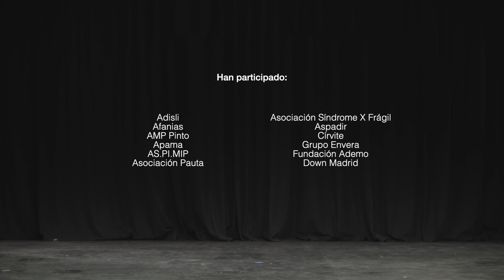El Futuro es Contigo (vídeo completo)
Personas con discapacidad, familiares, trabajadores y voluntarios de nuestras entidades federadas protagonizan el vídeo de la campaña anual de sensibilización de 2019 de Plena Inclusión Madrid, titulado "El futuro es contigo".

Tras una dinámica similar a las realizadas por los actores de teatro, aprenden a transmitir sus experiencias y expresar sus deseos para el futuro en relación con la lucha por los derechos de las personas con discapacidad intelectual o del desarrollo.

Se convierten en portavoces de los valores de la organización y animan a las personas que forman parte del movimiento asociativo a continuar trabajando por la inclusión en todos sus ámbitos.